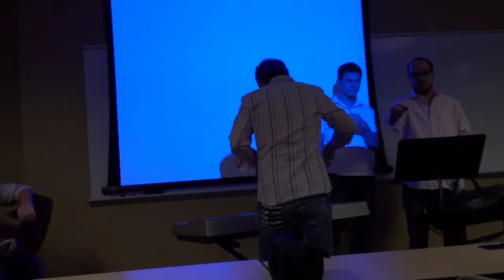PSL - Four Mens Rea Elements of A Crime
At Phoenix School of Law Professor Salzmann assigns a "visual presentation" to her criminal law class every semester.  The assignment is to come up with a unique way to present the elements of a crime.  Our submission is "the elements of a crime", Lyrics by Michael Aurit, Performed by Michael Aurit, Shaine Alleman, and Cody Hayes.